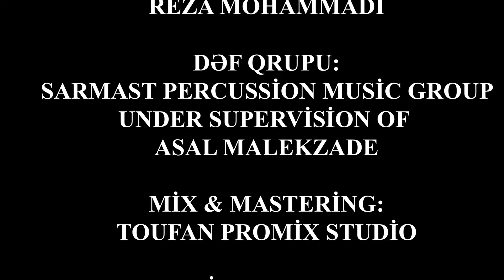Fərqanə Qasımova - İncitme Gönül (Official Video)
Kanala abunə olun: @ferqaneqasimova
Söz: Bestami Yazgan
Musiqi: Parsa Khaef
Aranjiman/Mix/Master: toufan promix studio
Kamança : Reza Mohammadi
Səntur : Nima Peikani
Ud : Yavar zandabadi
Zərb alətləri : Sərməst Dəf qrupu (Asal Malekzade)
Videograf: Şamil Mehdizadə
Videomontaj: Fərid Nəsirov
Yayım: Wediacorp Azerbaycan